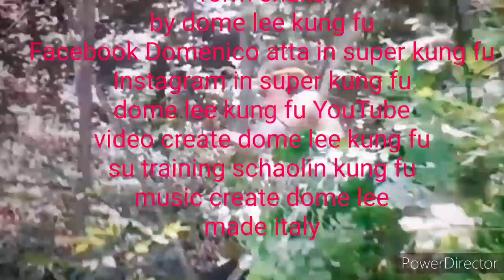Yellow mantis horror kung fu kill the moster turned into a snake